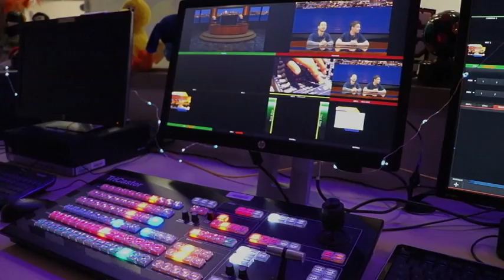COHS WPTV - 9/21/21